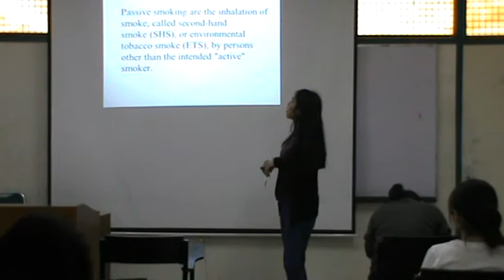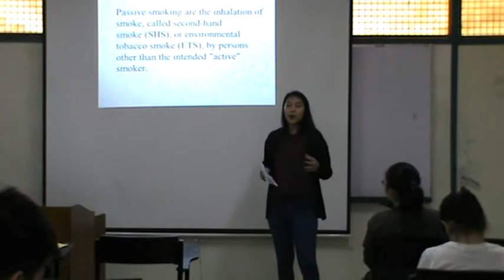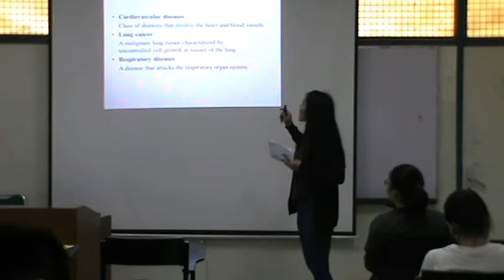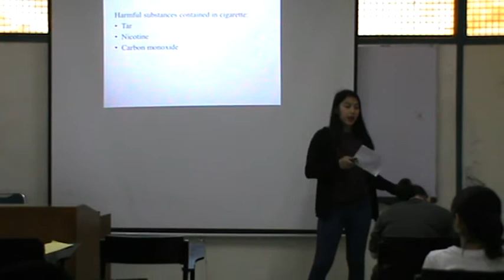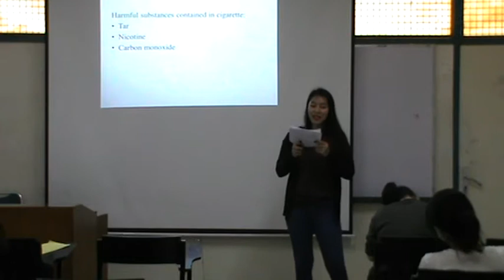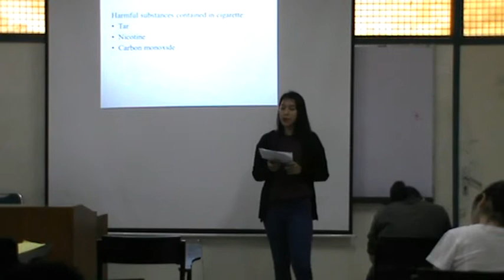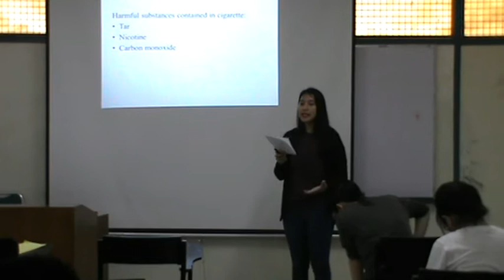Rika Passive Smoking